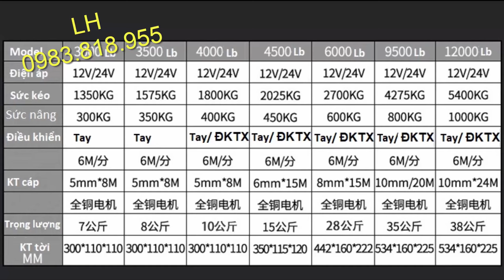Tời điện 12v 24v 3500Lb 4000Lb 4500Lb 1500kg - 2000kg chế xe cần cẩu LH 0983818955